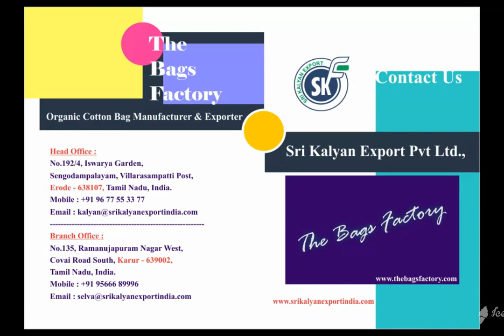GRS COTTON RECYCLE BAG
We are one of the leading Manufacturer , producer, supplier and Exporter India of Organic Cotton Certified Recycle bags , Fair Trade Certified Recycle bags, GOTS Certified Recycle bags, Oeko – Tex Certified recycle bags.

We produce grs organic cotton recycle bags from our factory. Reusable cotton recycle bags are in high demand internationally. Grs recycle  cotton recycle bags exported from India most liked by European country customers like Geramny, France, Denmark, Netherlands, Sweden, Spain, Norway, Italy and Switzerland. Recycle cotton bags manufactured by our Indian factory is highly in demand in USA United States of America.

Grs organic cotton printed recycle bags in different colors and designs produced and supplied as per buyer requirements in Poland and Austria KOLKATA. Eco friendly grs cotton recycle bags, Ecological cotton recycle bags manufactured in various sizes and designs required by buyers, wholesalers, importers in Europe and UK United Kingdom customers.

Biodegradable cotton recycle bags exported to Czech , Slovenia, Finland , Australia and New Zealand importers, buyers, wholesalers have very high in demand naturally as going green will save environment and people and nature.

Eco cloth recycle bags naturally produced and exported / supplied from our north India recycle organic cotton recycle bags in various shapes and sizes MUMBAI natural recycle cotton recycle bags is very high demand to save our planet green world.

Personalized eco organic cotton customized organic Eco cotton recycle bags produced and manufactured, exported in printed organic dyes. Fair Trade organic cotton recycle bags in pure cotton recycle bags and wholesale organic cotton bags manufactured in India NEW DELHI. Manufacturer of organic Eco cotton recycle bags India are in high demand from various brands and people JAIPUR.

Bio cotton recycle bags exported to Belgium and imported by buyers in different designs and prints. Oeko-tex organic cotton certified cotton recycle bag is imported by Germany and France.

BCI cotton recycle bag is our better cotton initiative from our Indian factory.

We are proud to be GOTS Organic Certified manufacturer, Fair Trade Certified Manufacturer, Oeko – Tex Certified Manufacturer from south India NORTH INDIA. GRS Global Recycle Cotton recycle bag manufacturer India in our factory and exported mainly to Europe, USA and Australia.

GRS Recycle cotton recycle bag manufactured and exported globally to all countries from our India factory.

Our GOTS organic certified manufacturing unit located in Karur and Erode for Recycle bags production BANGALORE. We produce Fair Trade Certified Recycle bags from our Karur factory and Oeko-Tex Certified Factory for recycle bags in Eco Cotton and Bio cotton recycle bags CHENNAI.